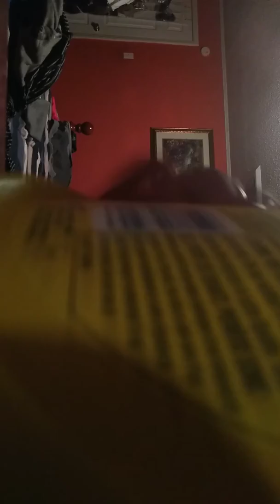What is this